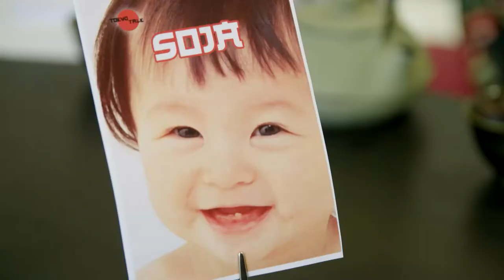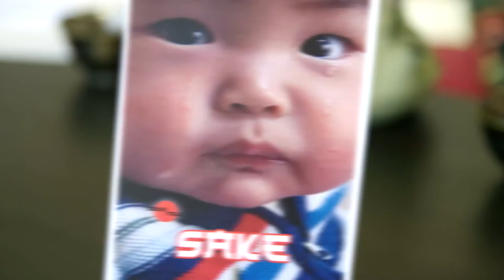Tokyo Talk - Marhinde Verkerk - bureau sport